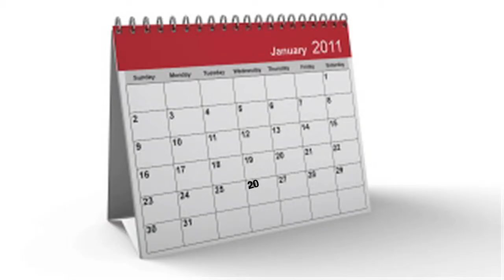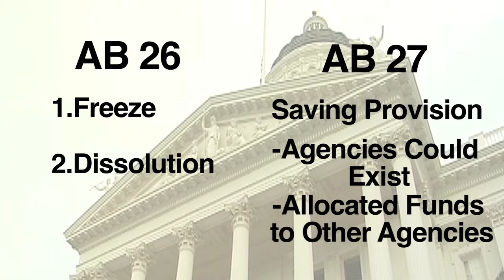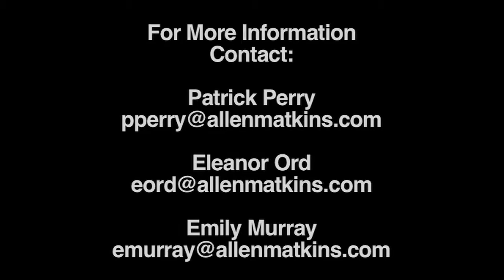REDEVELOPMENT Draft 3